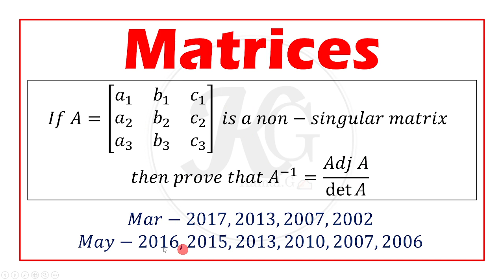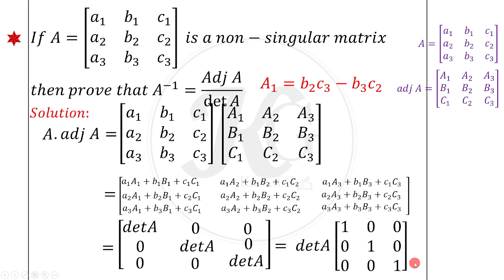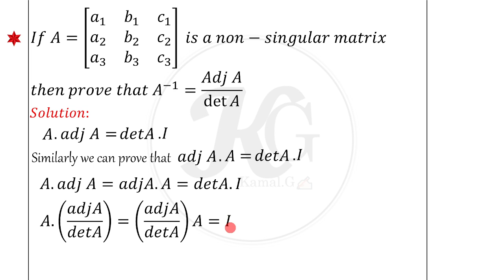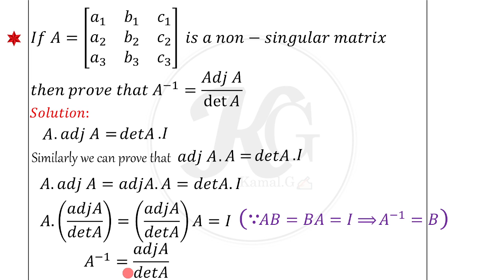𝐼𝑓 𝐴 𝑖𝑠 𝑎 𝑛𝑜𝑛−𝑠𝑖𝑛𝑔𝑢𝑙𝑎𝑟 𝑚𝑎𝑡𝑟𝑖𝑥 𝑡ℎ𝑒𝑛 𝑝𝑟𝑜𝑣𝑒 𝑡ℎ𝑎𝑡 𝐴^−1 = 𝐴𝑑𝑗 𝐴 / det⁡ A